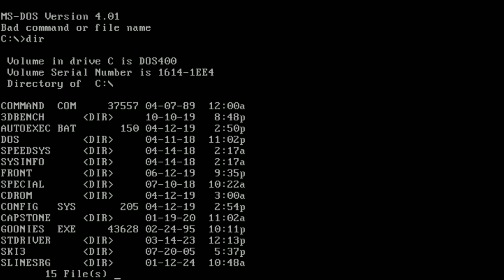Strong Lines - DOS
Published in 1994 by Mad Data